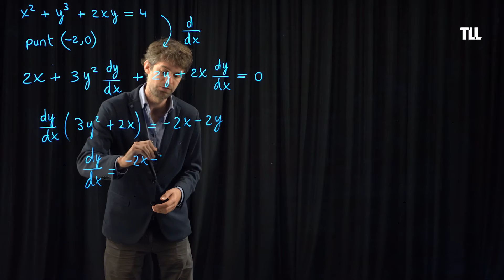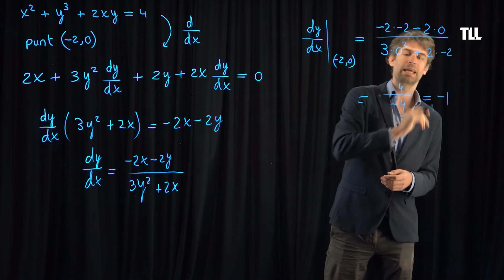Impliciet differentiëren - Wiskunde voor Chemici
In deze reeks van video's legt Rogier Bos uit hoe je bepaalde wiskundige problemen het beste kan oplossen.